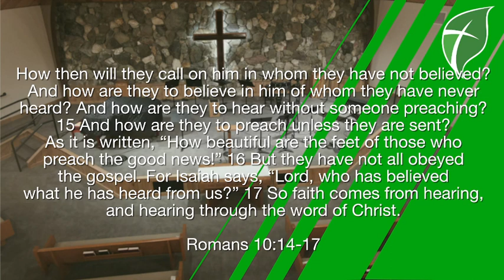January 24, 2022 Daily Update and Devotional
What is the chain of events that leads to a person exercising faith, and entrusting ther lives to Christ as their Savior and Lord? In this devotional, we look at the chain of events in Ephesians 1 and Romans 10, and ask what our part may be in the chain of events that could lead our friends, neighbors, and family members to trust in Christ.